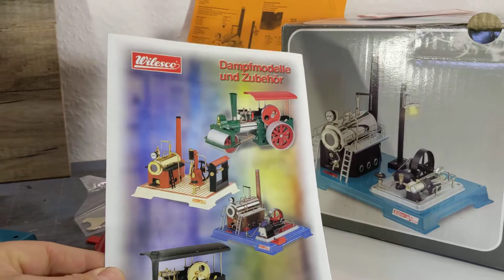Wilesco D18 Dampfmaschine *Top* mit Dynamo & Laterne, Zubehör und OVP # Video